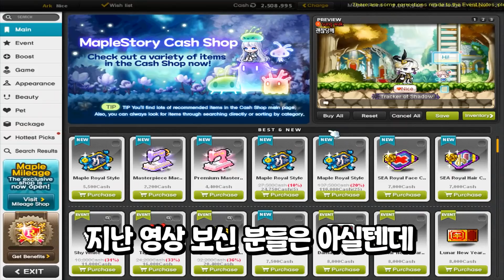돌리면 무조건 올이탈만 뜬다는 전설의 해외서버 큐브ㄷㄷ 보보공 멸망전까지!! [메이플]